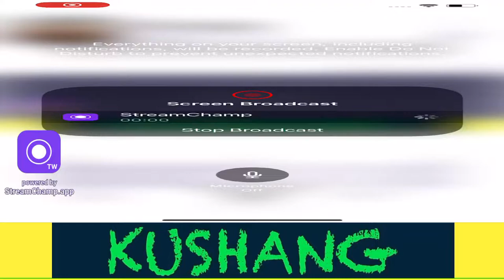Wlc to my live